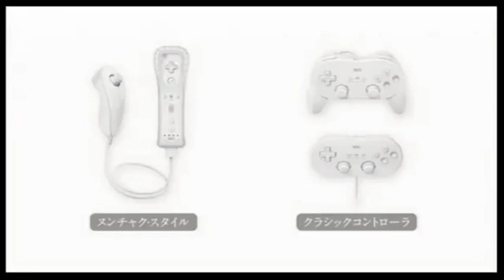The Last Story